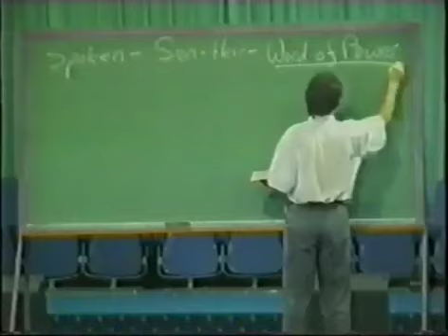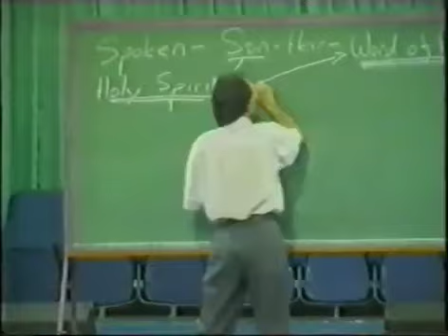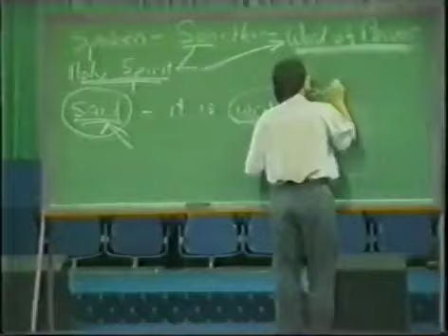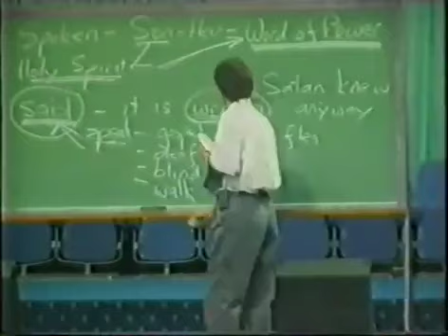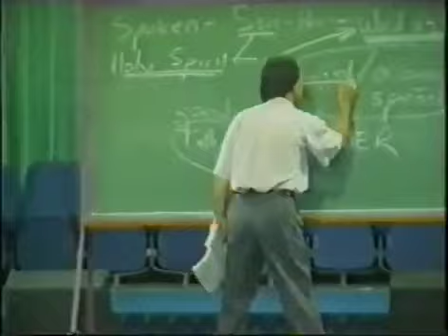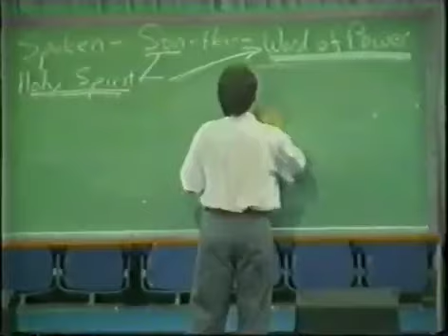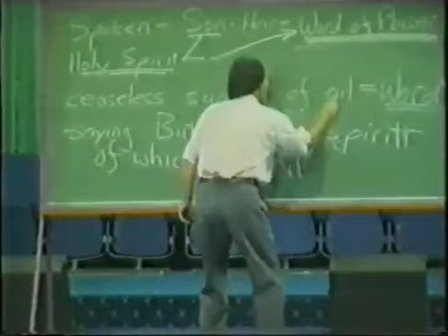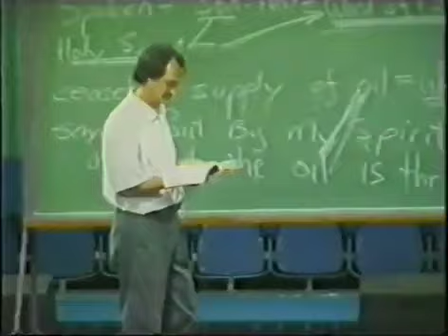How to work miracles 5 2002